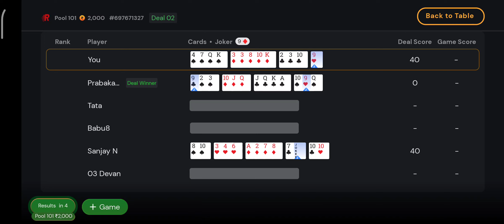Unexpected Match Watch Now | 101 Pool Rs.2000